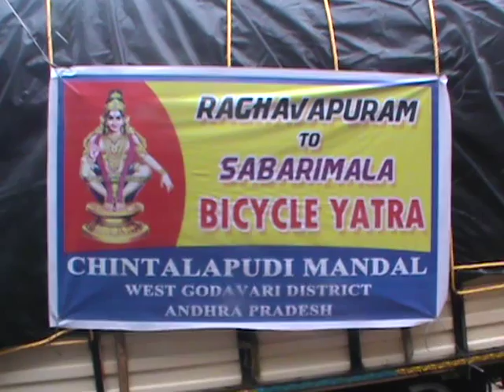శభరిమలై కు సైకిల్ యాత్ర